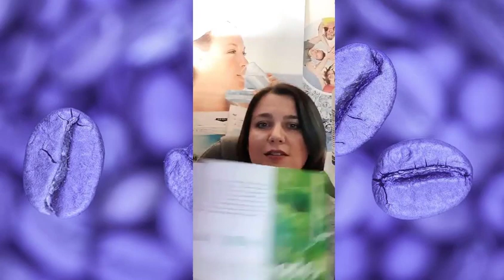Косметика Привиледж Отзывы Результаты Алена Вирц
PRIVILEGE - космецевтический шедевр, созданный впервые!

Перед научной лабораторией Scientific Cosmetics Laboratory (Лос-Анджелес Голивуд)
была поставлена задача - создание нового косметического
бренда Премиум-класса, и это им прекрасно удалось!

Смотрите наши результаты, которые мы получили очень быстро.

Алена Вирц, Ольга Шахшнайдер (с 20й минуты) и Елена Рулева с 30й минуты) делятся знаниями, результатами и наблюдениями!

Если вам откликается "Консультант в индустрии красоты и элитной косметики" с возможностью работать в любой точке мира. Красота внешняя и Красота внутренняя. Их сочетание в метаболической формуле красоты.

То это возможность для вас! Ведь вы этого достойны.

Пишите, отвечу на все вопросы:
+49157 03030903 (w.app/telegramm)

*Реферальная ссылка - получение аккаунта в Coral Club